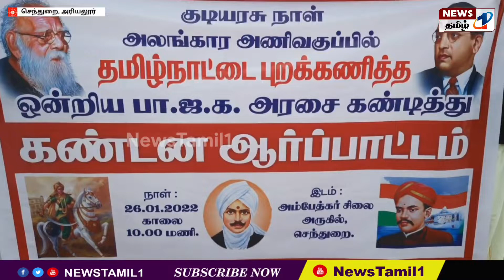குடியரசு தின விழா அணிவகுப்பில் தமிழக ஊர்திகளை அனுமதிக்காத மத்திய பாஜக அரசை கண்டித்து ஆர்ப்பாட்டம்